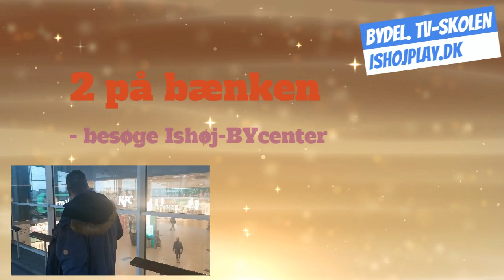2 på Bænken dette 12 i BYcenter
forsætter følgende i serien 2 på bænken hele efteråret og foråret 2020 så like 👍 facebook side vejleåparken eller her YouTube kanal tak